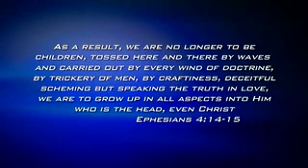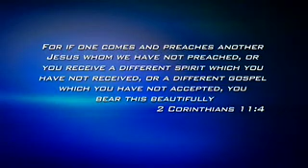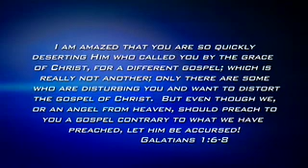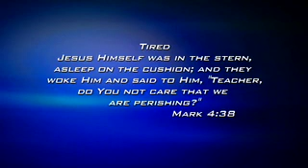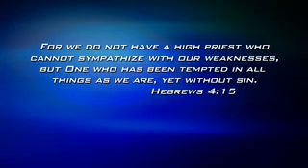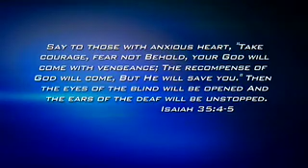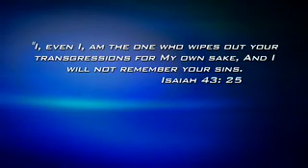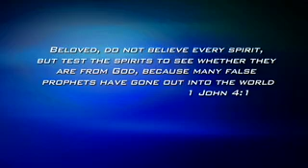1 John 4:1-3 - Waxer Tipton (One Love Ministries)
Discerning False Prophets...